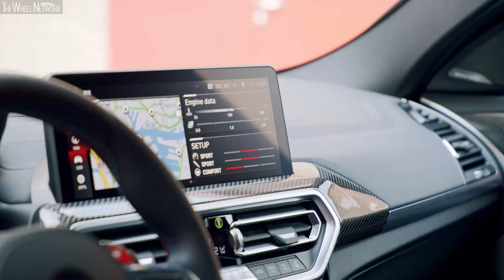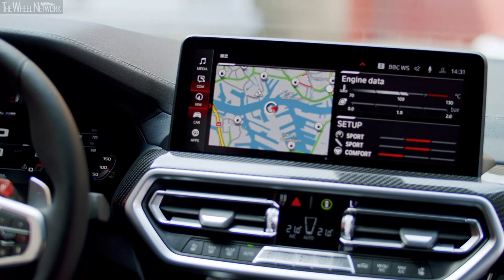2022 BMW X4 M Competition | Sao Paulo Yellow | Driving, Interior, Exterior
BMW X4 M Competition Specifications:
▪ Towing capacity unbraked/braked – 750/2,400 kg
▪ Top speed – 250 km/h (285 km/h with M Driver's Package)

▪ Exterior colour – Sao Paulo Yellow
▪ Footage location – Netherlands

Video Timeline
0:00 – Driving
9:50 – Interior
12:12 – Exterior